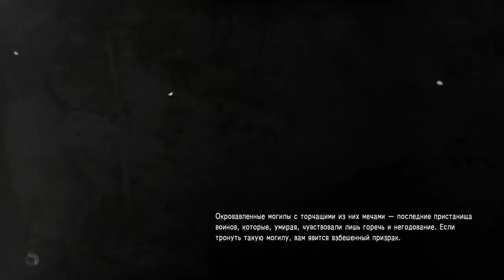Nioh (PS4 PRO) - Walkthrough part 2